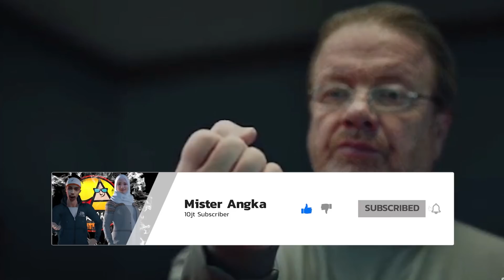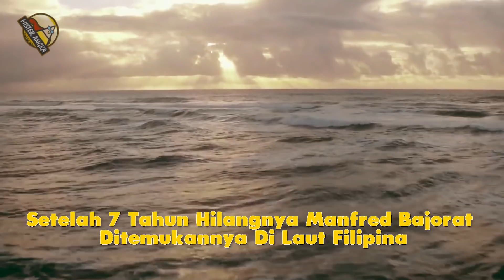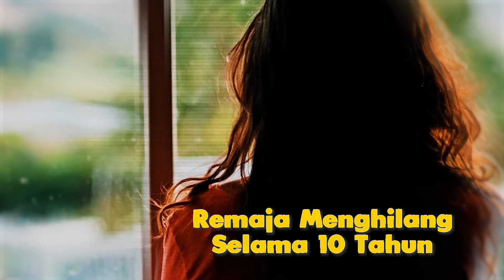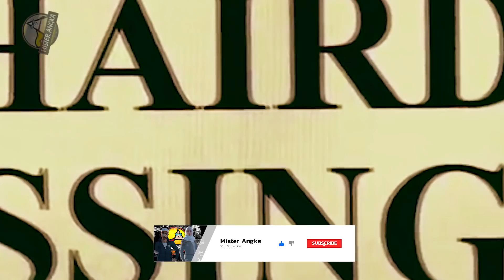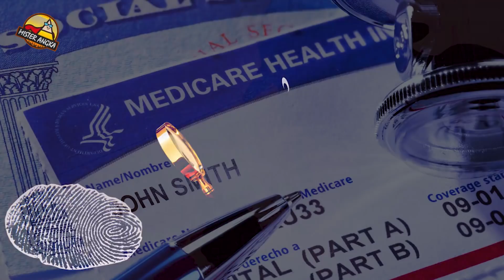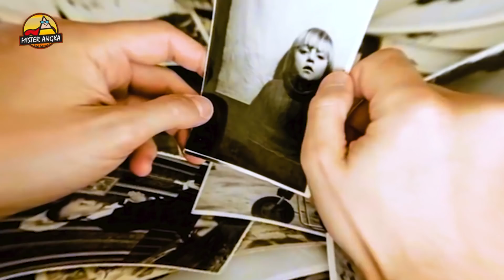Kisah Nyata: 22 Tahun Menghilang Mobilnya Di Temukan Di Aplikasi Google Maps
Kisah nyata ini terjadi di beberapa Negara gaes, orang yang menghilang secara misterius lalu beberapa tahun bahkan puluhan tahun kemudian di temukan kembali. Ada yang 7 tahun di temukan sudah menjadi mumi, ada juga yang 22 tahun menghilang di temukan di aplikasi google maps. Seperti apa kisah nyata ini ?

Semua video/foto yang digunakan dalam penjelasan adalah dimiliki oleh para pemiliknya yang kami hormati dan sebatas visualisasi, bukan merupakan foto asli atau gambaran asli dari kasus yang dibahas, kecuali dijelaskan sebaliknya.

# On the spot trans 7 terbaru 11 mei 2020

Fenomena Langit Mei 2020: Mulai Dari Hujan Meteor dan Matahari Akan Berada Tepat Di Atas Ka'bah